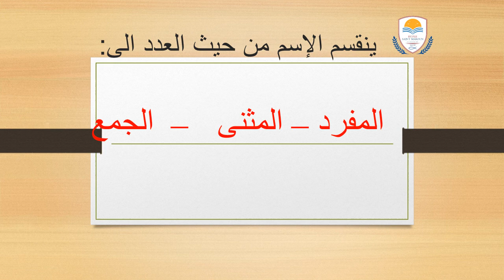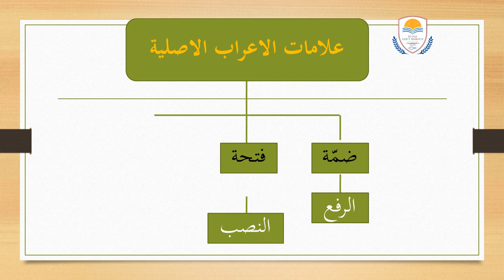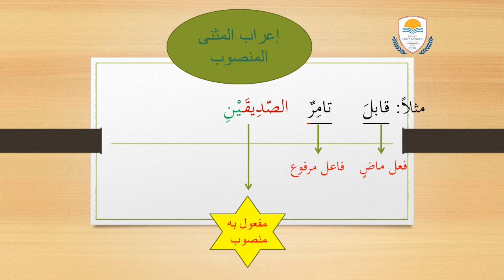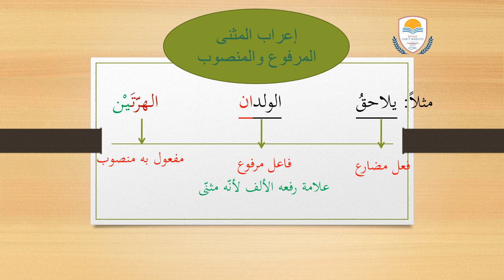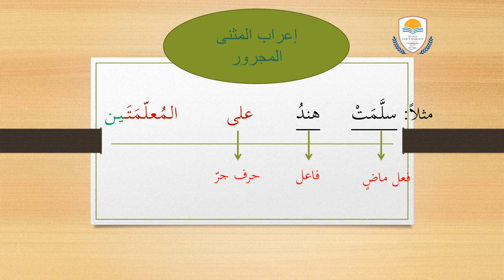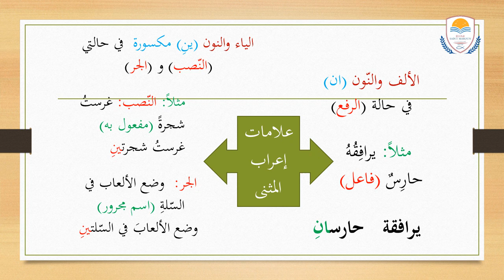الصفّ الخامس - المفرد والمثنّى